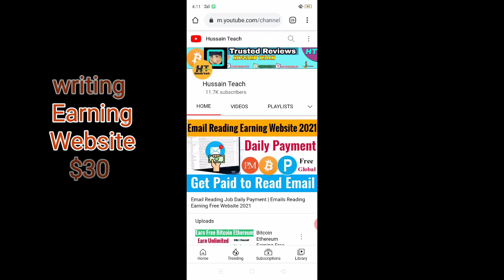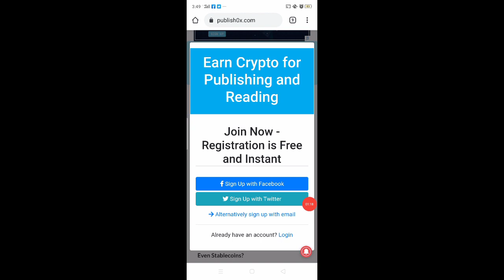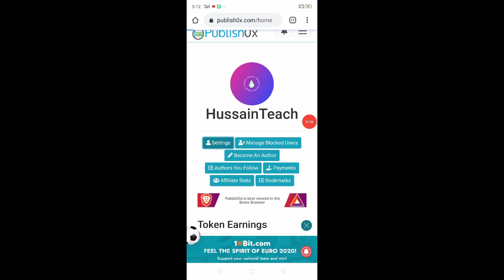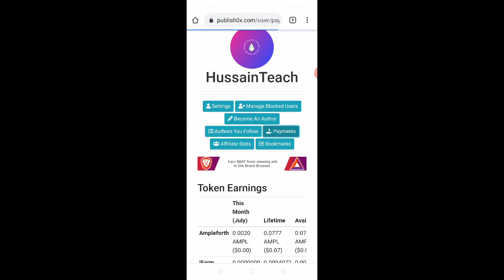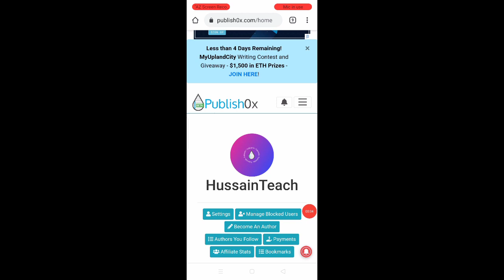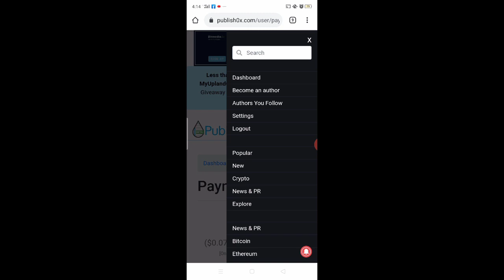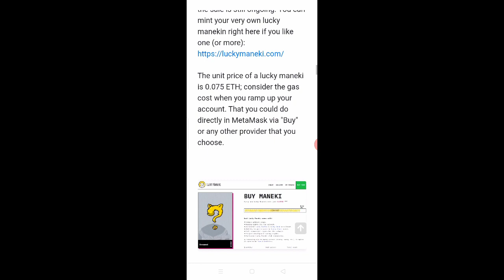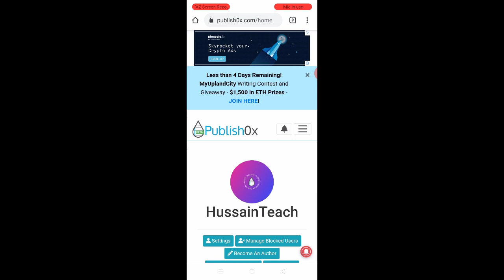Earn Ethereum For Reading and Writing Content Withdraw Proof Without Investment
In this video i tell you how to read articles and Make money online without investment

Telegram I'd @hussainteach